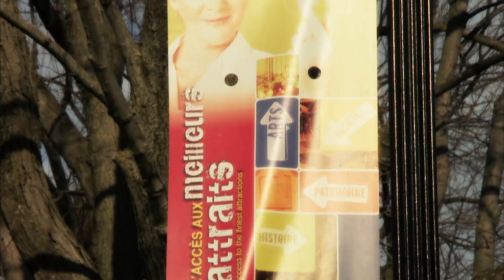Le concours Le français à l'affiche de la SSJB de la Mauricie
La SSJB s'est donné pour mission d'honorer et de remercier ceux et celles qui contribuent à améliorer le visage français de la Mauricie et à valoriser la présence du français dans notre quotidien.